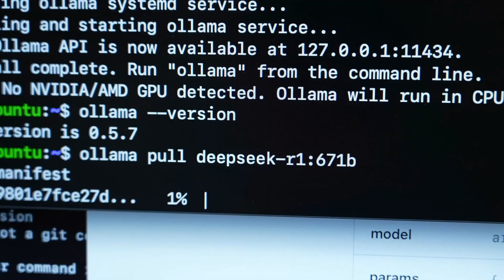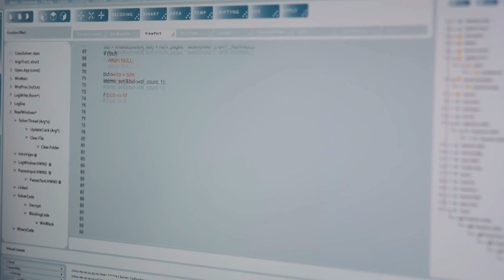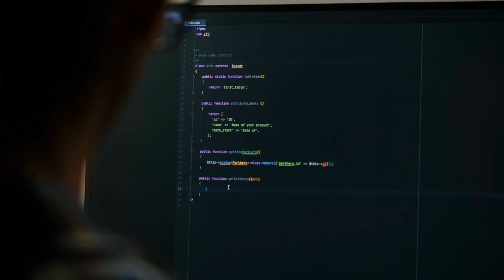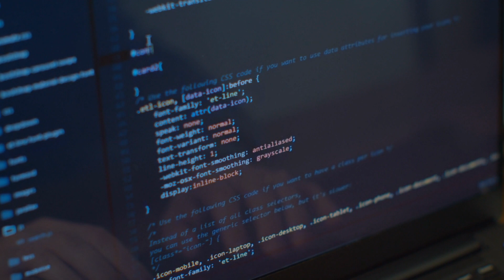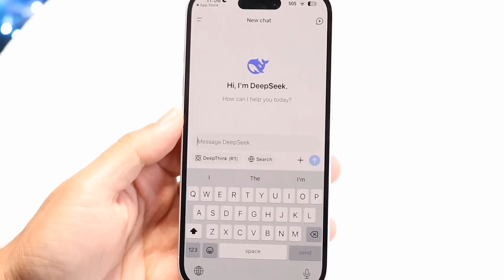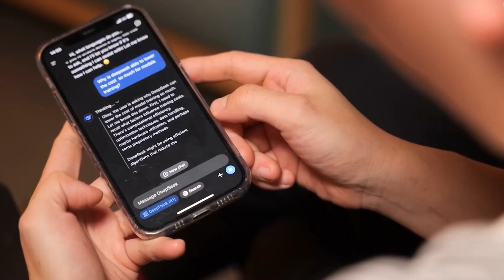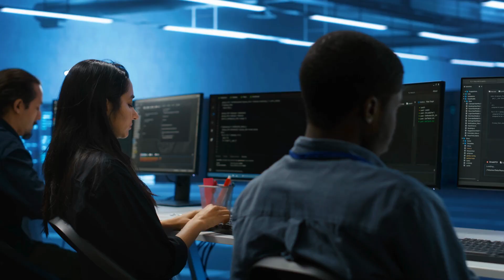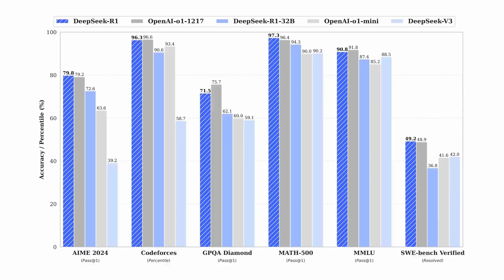Meet The Man Behind DeepSeek (Liang Wenfeng)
Discover the inspiring journey of Liang Wenfeng, the innovative mind who founded DeepSeek. In this video, we delve into his background, the challenges he faced, and how he revolutionized the tech industry with his groundbreaking ideas. Join us to learn more about how DeepSeek is shaping the future of AI and what it means for the world of Artificial Intelligence!